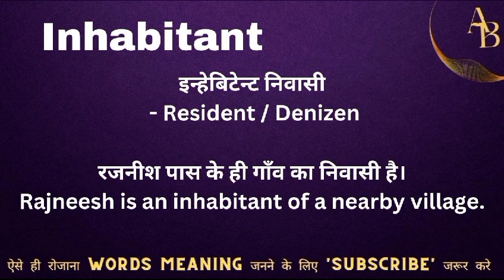Inhabitant meaning in hindi || inhabitant ka matlab kya hota hai || word meaning english to hindi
Inhabitant meaning in hindi
Hindi to English
Word meaning